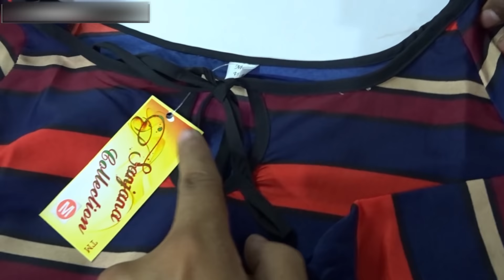असली टॉप मैन्युफैक्चरर | Ladies Fancy Tops Factory | Cheapest Then Retail | Start Online Business...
For Order :
Shop Name : RK Garments
Address : 12B, Gali No. 14, Vipin Garden Extantion, Near Dwarka More Metro Station, Delhi-110059

Hemantzone Vlogs Presents : असली टॉप मैन्युफैक्चरर | Ladies Fancy Tops Factory | Cheapest Then Retail | Start Online Business...